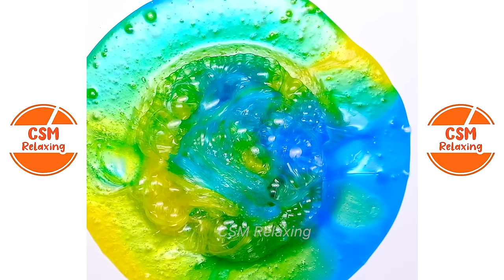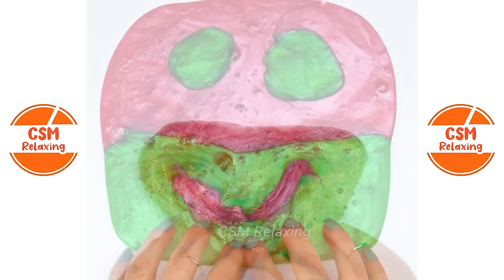Get Ready For Satisfying Experience with Slime Videos! Relaxing ASMR 3151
Welcome to the mesmerizing world of Slime ASMR! In this video, we invite you to indulge in the ultimate sensory experience that will leave you feeling relaxed, calm, and satisfied. Slime ASMR has taken the internet by storm, captivating millions with its oddly satisfying textures and sounds.

Immerse yourself in the fascinating realm of Slime ASMR as we explore various slime creations, from fluffy and stretchy to crunchy and gooey. Watch as vibrant colors swirl and mix, accompanied by soothing whispers and gentle squishing sounds. Let the hypnotic visuals and ASMR triggers tingle your senses, transporting you to a state of pure tranquility.

Whether you're seeking stress relief, a moment of mindfulness, or simply curious about this trending phenomenon, Slime ASMR offers an escape from the hustle and bustle of everyday life. Join us on this therapeutic journey and discover the weirdly satisfying world of Slime ASMR today!

The content shared on this channel is originally made in our content studio. We spend a lot of time in our original videos and we would appreciate support and feedback❤️